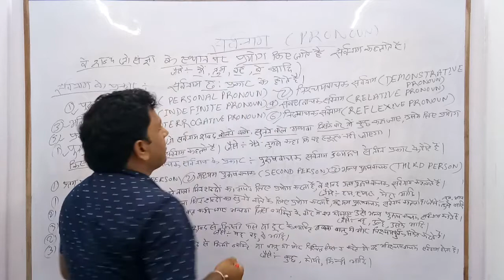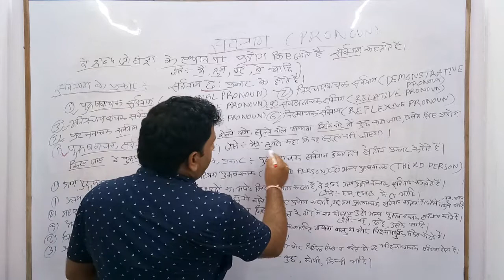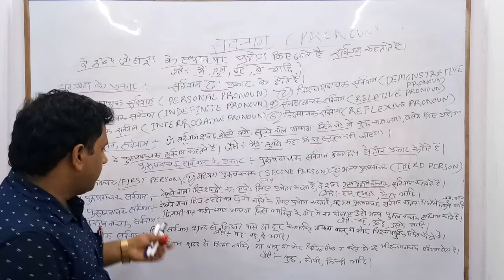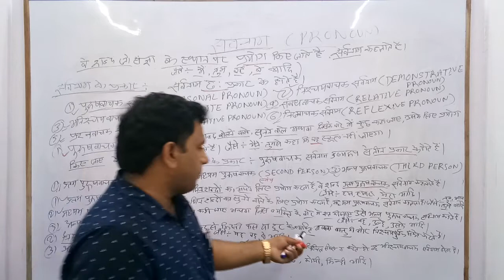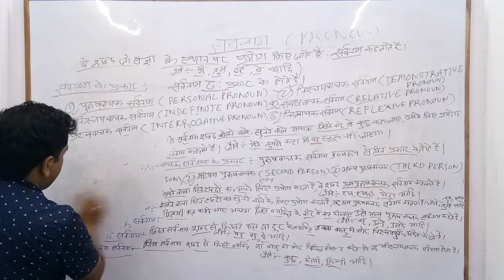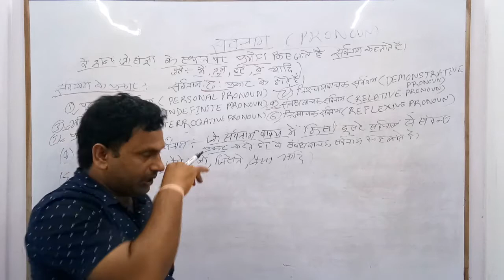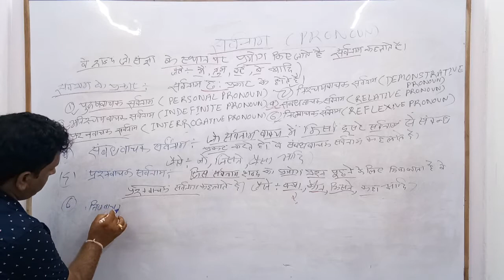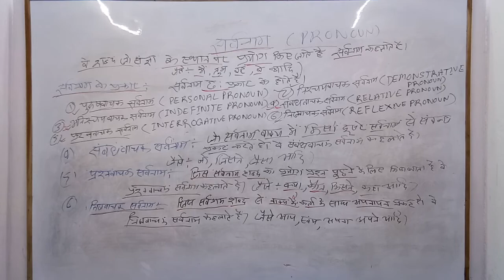सर्वनाम_Pronoun किसे कहते है तथा इसके कितने प्रकार होते है?? By Saurabh Pandey Sir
इस विडियो मे आप सर्वनाम सर्वनाम के प्रकार अथवा सम्पूर्ण सर्वनाम का विस्तृत अध्ययन करेगे…

Saavi_Study_Addaaa